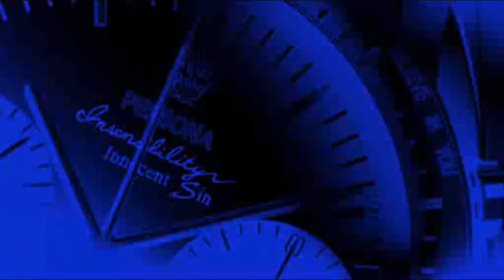Persona 2 Innocent Sin(PSP) - Opening/Debut Trailer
The first Trailer and Opening of the remake/Enhanced port of Persona 2 Innocent Sin
It will be released this winter in Japan and probably sometime next year in America and maybe Europe Personally I CANNOT wait for this game!